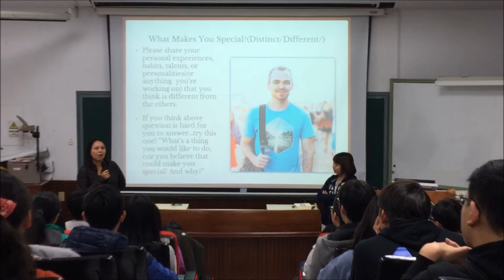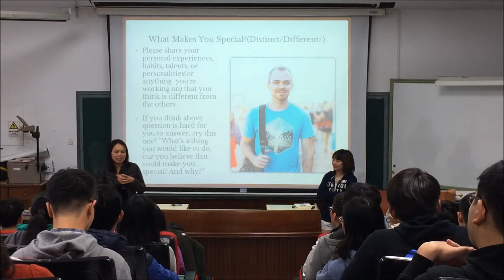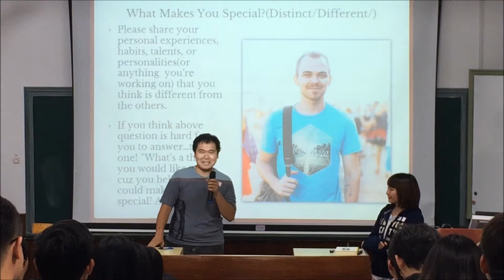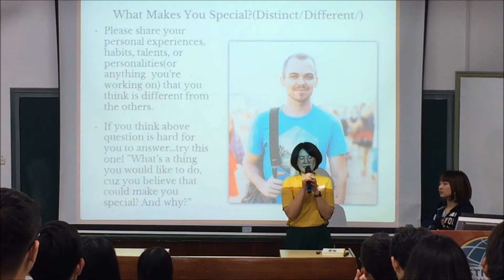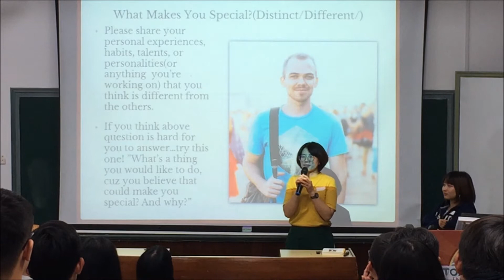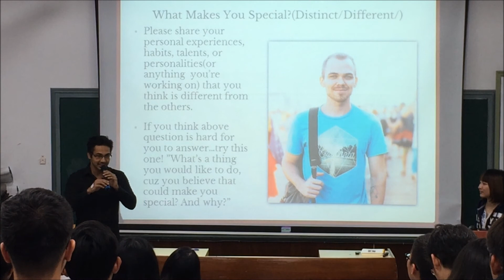2018.03.11 Table topic Q2 Compilation